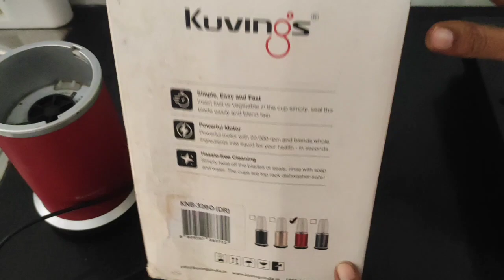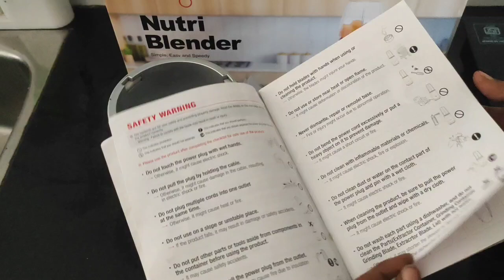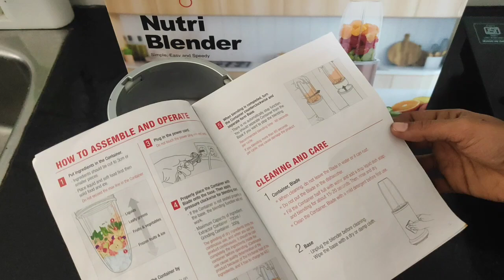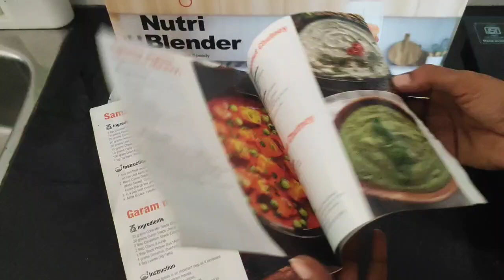Kuvings nutri blender review |Kuvings Nutri blender review in tamil |Best nutri blender korean brand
In this video you will get to know review of Kuvings nutri blender.